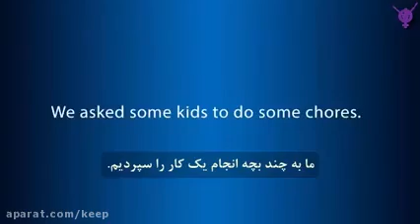وقت آن رسیده برخی چیزها را تغییر دهیم